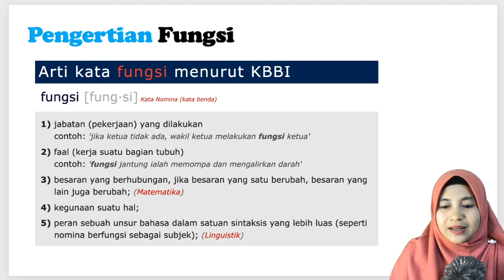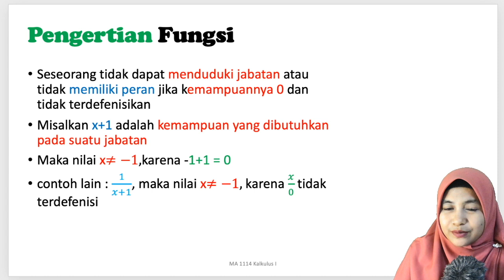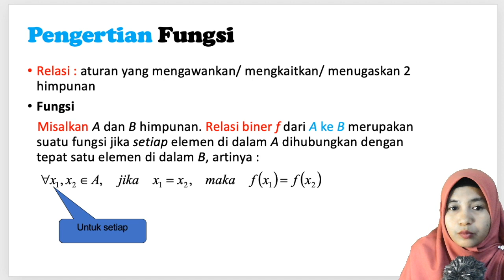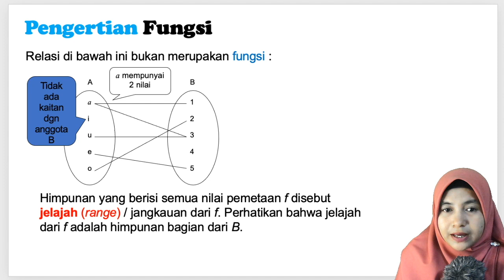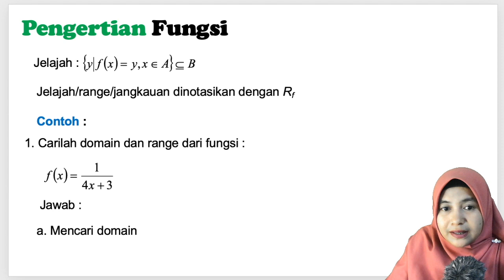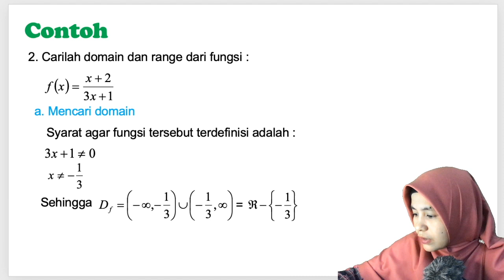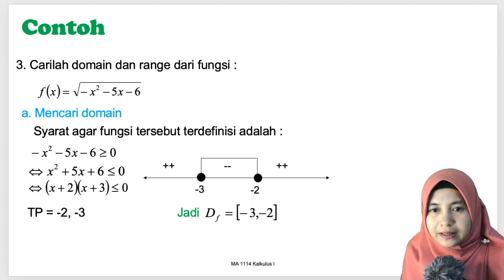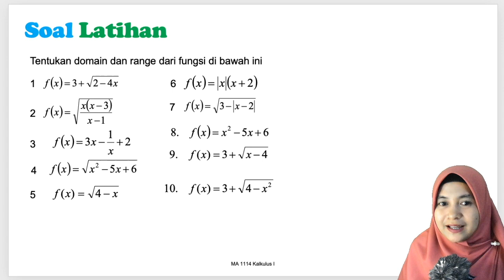KULIAH KALKULUS TOPIK FUNGSI - Domain dan Range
FUNGSI - KALKULUS
KULIAH KALKULUS TOPIK FUNGSI - KALKULUS